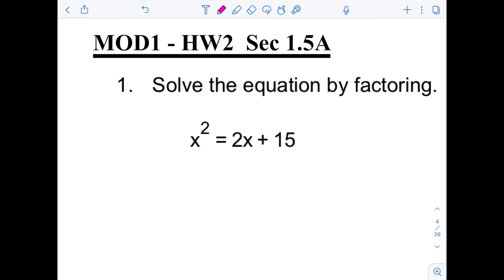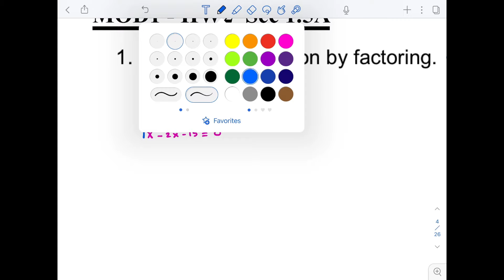MOD1 HW2 Sec1 5A